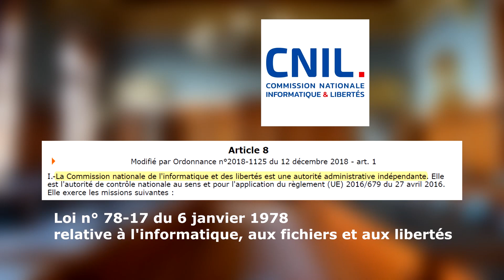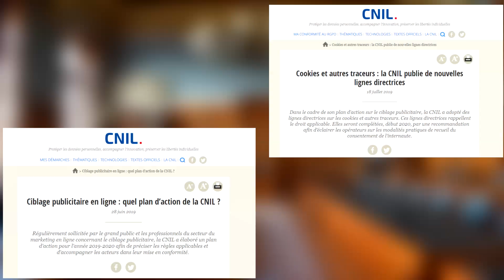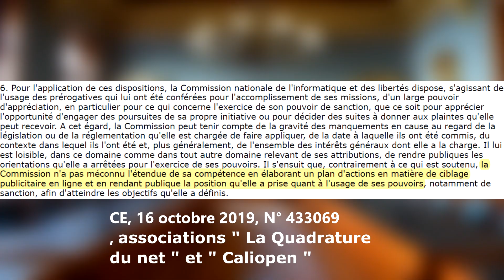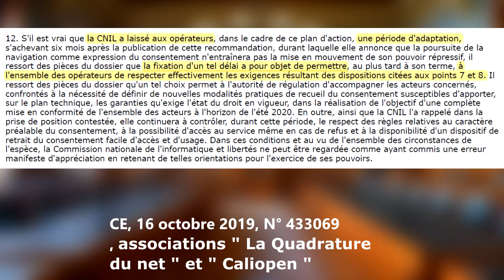L' affaire des publicités ciblées ?!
Aujourd'hui on va parler d'un procès intenté par des associations contre les communiqués de la Commission national informatique et liberté (CNIL).

Dans ses actes, la CNIL a permis aux opérateurs de ne pas se voir appliquer les nouvelles règles en matière de publicité ciblée.

Ainsi, ils peuvent obtenir les données personnelles des utilisateurs qui naviguent sur leurs sites, sans plus de formalités.

Les associations estiment que les décisions de la CNIL sont illégales car elle n'était pas compétente pour le faire et qu'elle viole la vie privée des utilisateurs.

Mais les associations vont-elles réussir à démontrer cela ? On va voir ça ensemble.

- Rapport Sénat
 sur les autorités administratives indépendantes, Tome 1

- Loi n° 78-17 du 6 janvier 1978 relative à l'informatique, aux fichiers et aux libertés - Article 8